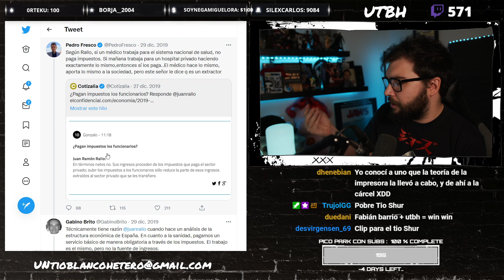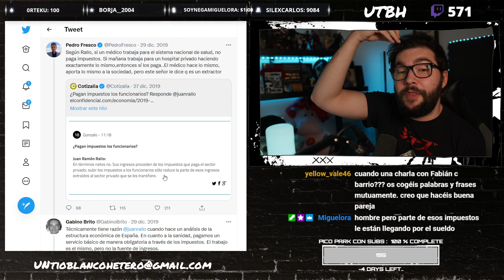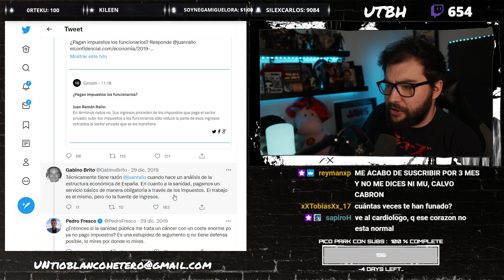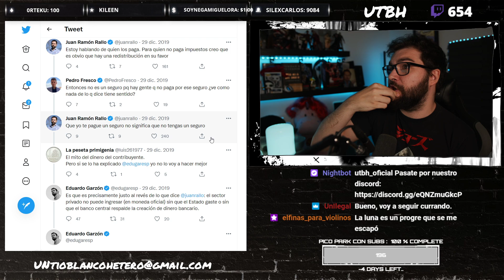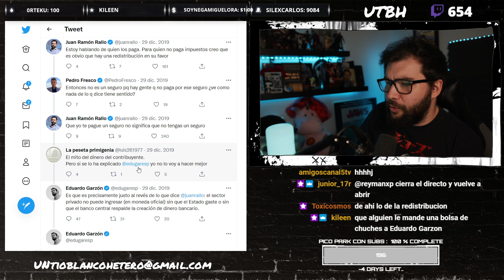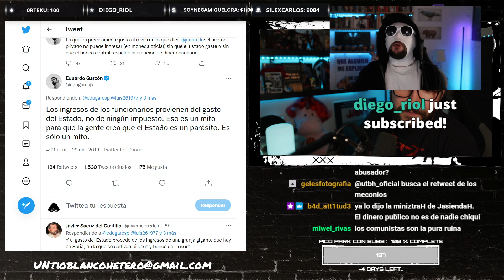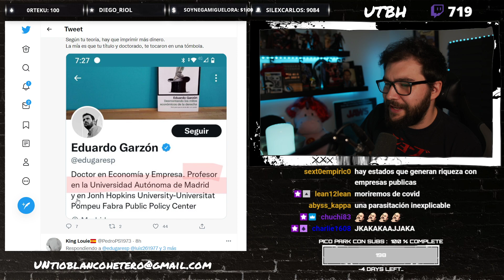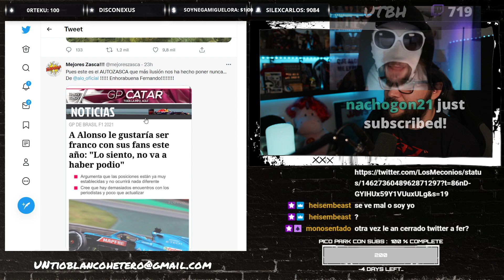El GARZÓN MENOS LISTO | UTBED